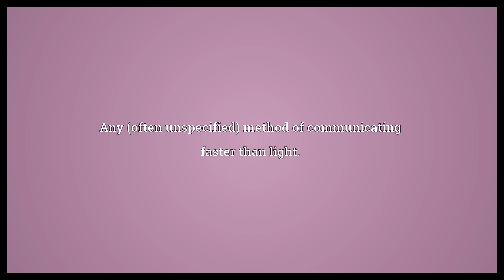Subspace Meaning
Video shows what subspace means. A subset of a space which is a space in its own right.. Any (often unspecified) method of communicating faster than light..  Subspace Meaning. How to pronounce, definition audio dictionary. How to say subspace. Powered by MaryTTS, Wiktionary